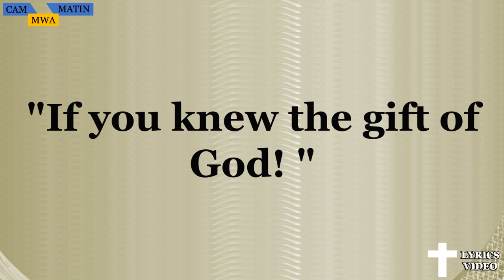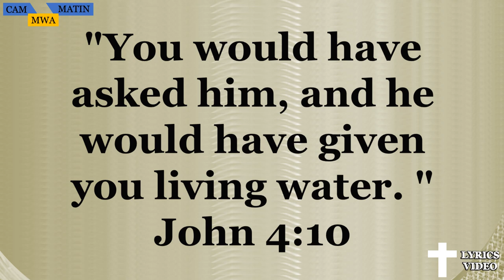KAWA CEKE KA WABINO I BENGI (entrance/procession) Alur Catholic hymn with lyrics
If we all come to the Lord with a humble and contrite heart, he will surely hear our prayers.

A classic performance from the Alur land by the mighty Choir of Nebbi Catholic Diocese.

song: Kawa ceke ka wabino i bengi
Choir: Nebbi Catholic Diocese Choir